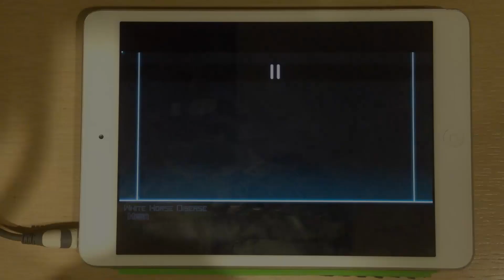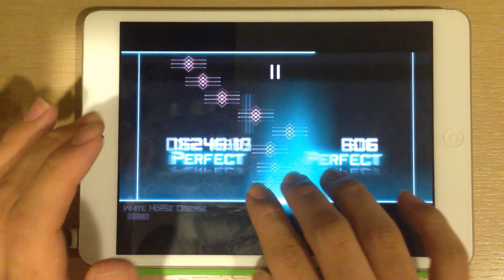[Dynamix] White Horse Disease (mega) FC 2good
Device: iPad Mini 1
Artist: Missionary
Level: 12